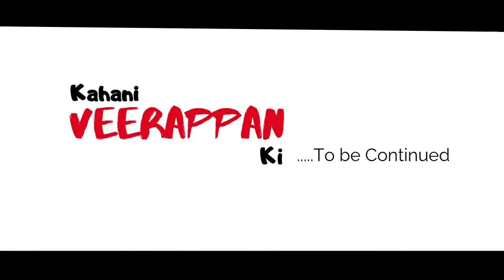Kahani Veerappan Ki | Episode 8 | New Web Series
A story about famous Sandalwood smuggler " Veerappan"

Star Cast - Akash , Silojan , Pushpa , Jeevesh , Shanuga , Abarna
Director - B Madhusudan Reddy
Producer - Neelam R Singh

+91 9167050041